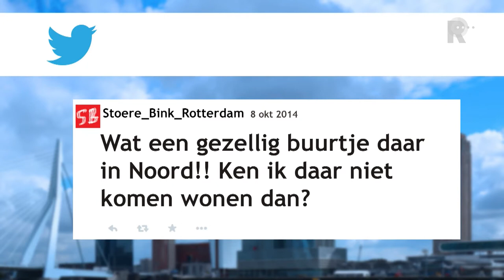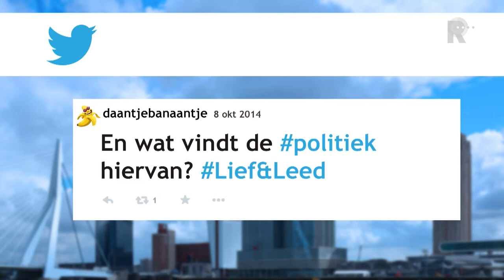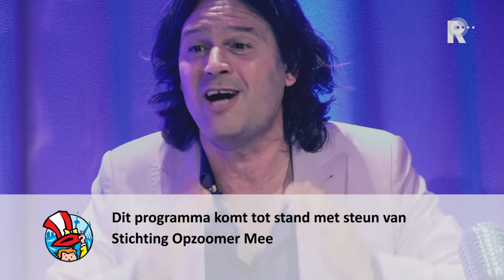Opzoomer Lief&Late show 2014 - aflevering 1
In Rotterdam is het in veel straten heel gewoon om aandacht aan elkaar te besteden en elkaar te helpen als dat nodig is. In de Lief & Late Show ontvangt Joris Lutz gasten uit Opzoomerstraten, professionals en politici uit Rotterdam. Ze praten over Lief en Leed. Wie doet wat voor buren die aandacht nodig hebben of verdienen? Dat levert vrolijke, mooie en zelfs ontroerende verhalen op. In aflevering 1 ontvangt Joris Lutz Wil van Vugt met haar buurjongens. In hun buurt, het Rottekwartier, delen de bewoners in grote saamhorigheid lief en leed. Ze maken een camping van het binnenterrein of vieren een waterfeest.
En ze bieden elkaar steun en hulp, van jong tot oud. Grote betrokkenheid, zonder bemoeizucht. Niet voor niets werd het Rottekwartier uitgeroepen tot Opzoomerkanjer 2014. Esther van der Stel, gemeenteraadslid voor Leefbaar Rotterdam, schuift ook aan op de bank.